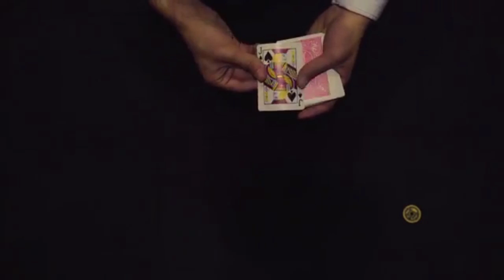Magic - José C.